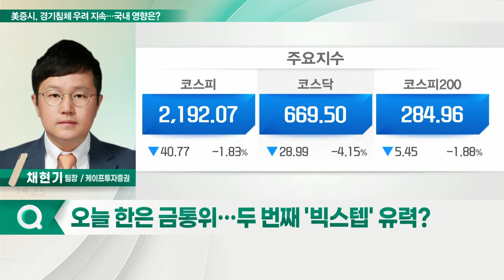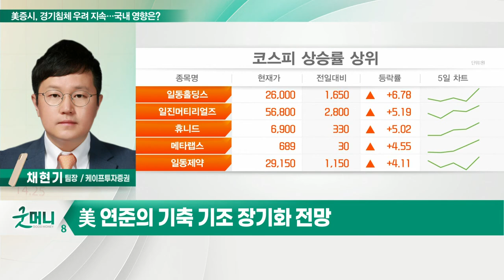美증시, 경기침체 우려 지속… 국내 영향은? / 오늘 한은, 금통위… 두번째 '빅스텝' 유력?_정성일의 투자 인사이트 (20221012)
Q. 美증시, 경기침체 우려 지속… 국내 영향은?
- 美 연준 긴축 강화와 경기침체 우려 공존
- 위험자산 선호심리 크게 위축
- 美 고용 호조… 11월도 자이언트 스텝 유력
- 英 혼란·유가 반등 등 금리 상승 요인… 기술주 급락

Q. 오늘 한은, 금통위… 두번째 '빅스텝' 유력?
- 한은, 고물가에 두 번째 '빅스텝' 무게
- 9월 소비자물가 5.6% VS 경기 둔화 우려
- 美 연준의 기축 기조 장기화 전망